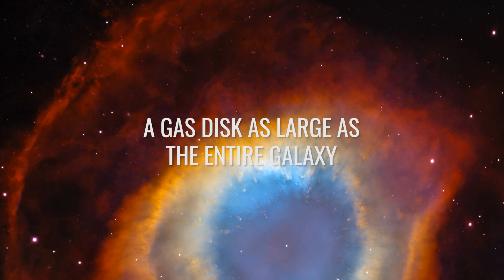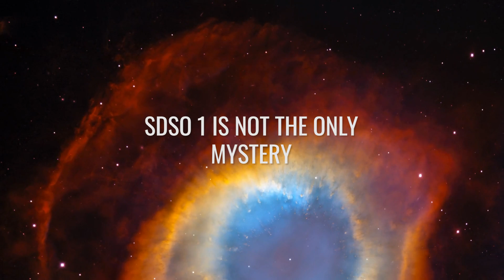Something Strange Was Found near Andromeda, and Astronomers Are Baffled!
Three amateur astronomers have discovered something with a very ordinary telescope that has puzzled NASA and many scientists ever since - a massive gas cloud is apparently hovering over the Andromeda galaxy, and no one knows what this object is or where it came from.

Why is this phenomenon so mysterious that no scientist on this planet has been able to come even close to solving it, and what consequences might this discovery have for our own galaxy?

Hold on tight as we unravel the mystery of this startling discovery and show you why no other scientist has seen THIS before!